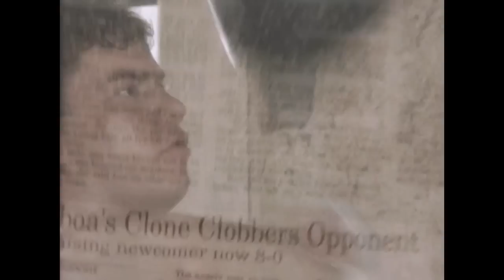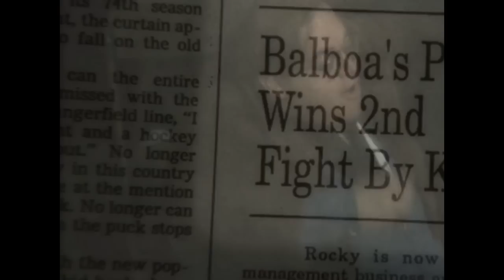Tribute Tommy Morrison (Tommy Gunn) RIP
This is mmy tribute to the boxer Tommy Morrison. He was the enemy of Rocky Balboa in Rocky V.